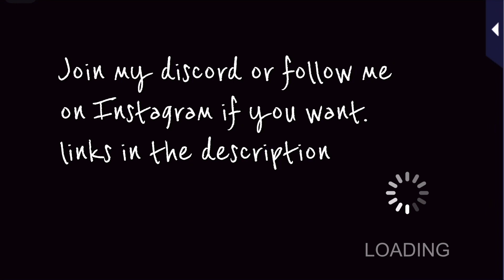Shu Hasunuma Part 1 episode 6 - Oops, I said Yes?!